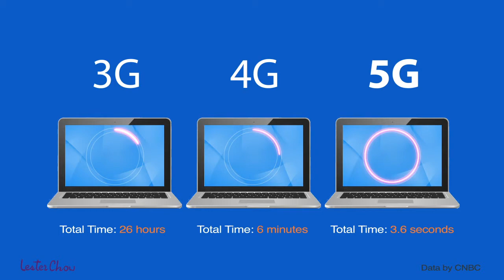5G Technology - You Need To Know! 秒速拆解5G技術有幾勁！（1）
What makes 5G so revolutionary? 5G is a new, faster network with the potential to completely transform the internet. And How 5G Will Change The World?

5G is a core technology in establishing the digital infrastructure of the future and will be essential in how all of the over 50 billion mobile and connected devices by 2020 will communicate together!

5G, the next generation of faster wireless technology, and how it will enable a vast expansion of connected devices.

秒懂&拆解5G有幾勁!

中國5G技術能否突破國際封鎖?